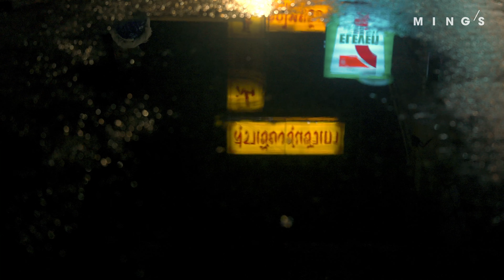24 HOURS WITH MARC JACOBS BY JACE CHAN｜MING'S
MING’S 獨家追訪 JACE 這位泰國地膽於曼谷的一日行程，先後示範多套 MARC JACOBS FA23 造型，完美演繹 RUNWAY TO REALITY 時尚概念，把天橋帶到生活，不同材質拼湊出獨有質感。從早上飲杯咖啡四處遊覽，之後她在 MARC JACOBS ICONSIAM 開幕活動以極難駕馭的銀色羽絨造型搭配 THE METALLIC LEATHER MINI TOTE BAG閃亮登場花。派對之後，JACE 乘坐當地標誌性的 TUK TUK 四處兜風欣賞夜景，更用 SNAP SHOTS 手袋記錄周圍的情況。